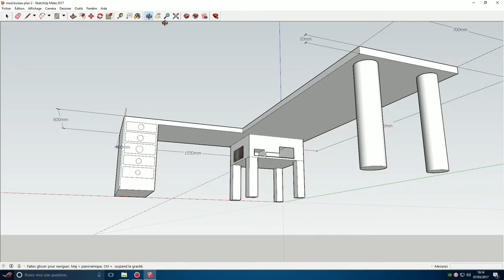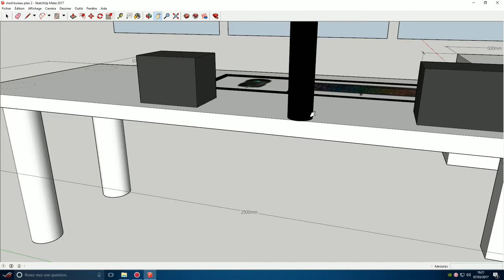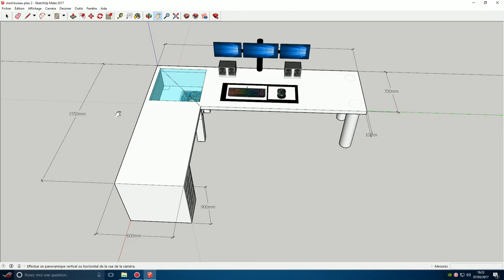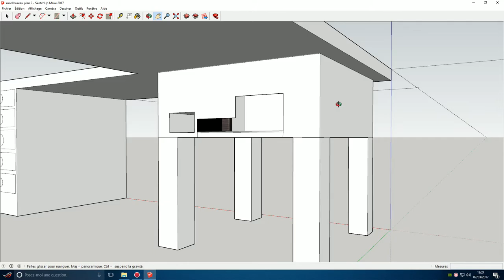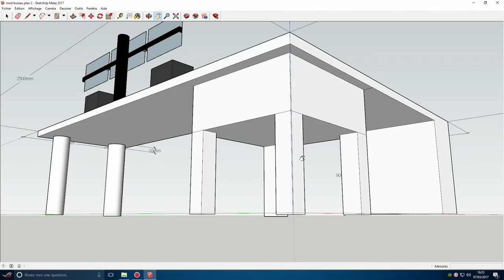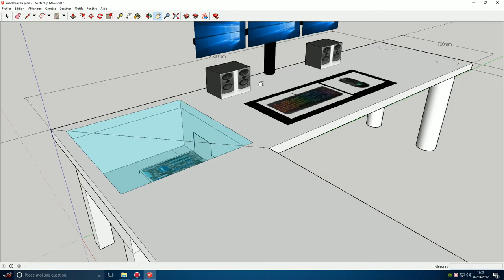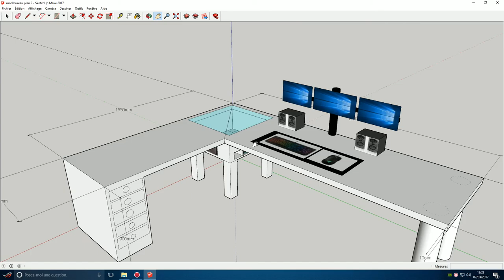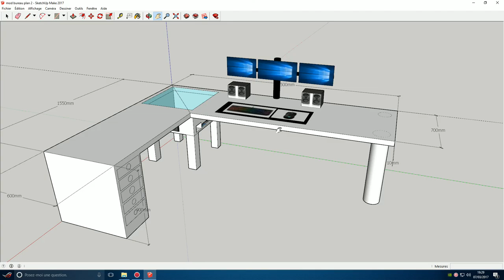mod bureau N1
Salut à tous, aujourd'hui on se retrouve pour une nouvelle vidéo sur mon nouveau mod-bureau. J'espère que sa vous plaira.

Laisse un like pour me soutenir.
Commente si tu veut plus de renseignements ou conseils.

Lien :